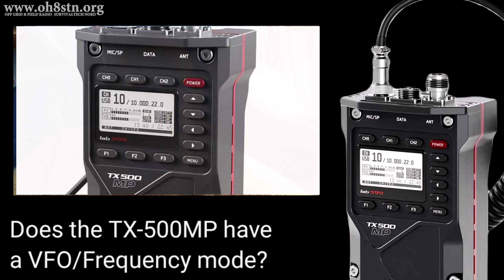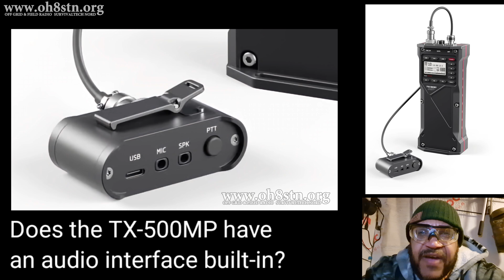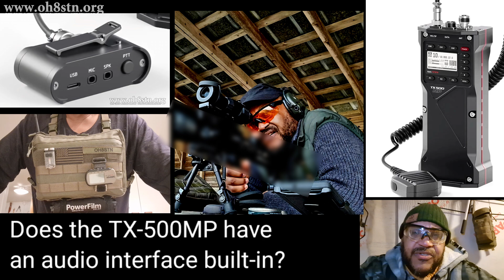Lab599 TX-500MP HF 50Mhz Man Pack Portable Ham Radio UPDATE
The Lab599 TX-500MP (Manpack Edition) is the rugged sibling of the original TX-500 portable QRP HF radio. Designed for lightweight, extreme deployments, the TX-500MP is the first of its kind in the ham radio world.

In this video, I take a closer look at the VFO, audio interface, USB-C interface, audio I/O, and remote PTT — features that make the TX-500MP a true man-portable rig for serious operators.

73,
Julian

This means that, at zero cost to you, I will earn an commission if you click through the link and finalize a purchase. This means that, at zero cost to you, I will earn an commission if you click through the link and finalize a purchase.